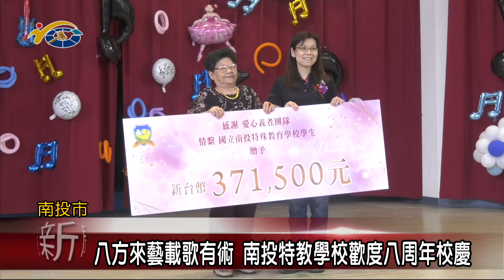20210414 民議新聞 八方來藝載歌有術 南投特教學校歡度八周年校慶(縣議員 張嘉哲)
南投市國立南投特殊教育學校，今日盛大舉辦8周年校慶，除了表揚資深優良教師外，也匯聚了各界共襄盛舉，現場不僅有學生歌唱比賽為校慶獻上祝福，更有愛心義煮團隊到場烹煮美食，為學生募集諸多物資及獎助學金，縣議會秘書長陳國忠、縣議員張嘉哲也一同到場參與。